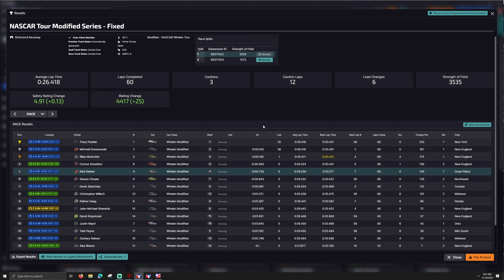Whelen Tour Modifieds - Richmond Raceway - iRacing NASCAR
T-LCM Pedals
2k Dell S2716DG - 27 inch single monitor
wooden desk

00:00 - Intro
01:45 - Race
30:45 - Wrecks and Results